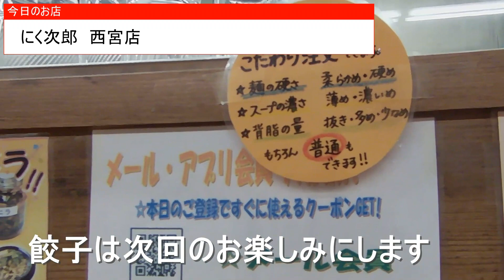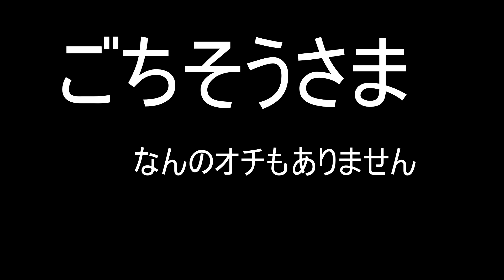兵庫県西宮の旨いラーメン屋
神戸ラーメンって好きですね！

釣りの帰りに寄ったラーメン屋さん。

関西グルメやアクアリウムショップ巡り、大型魚、熱帯魚、トップウォーターフィッシング‥など